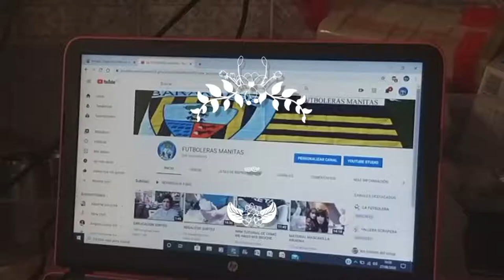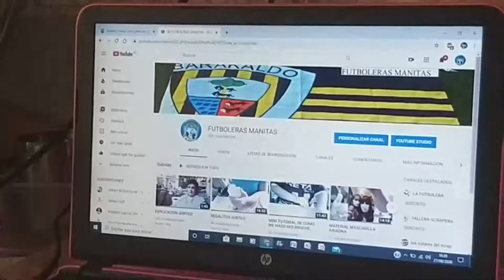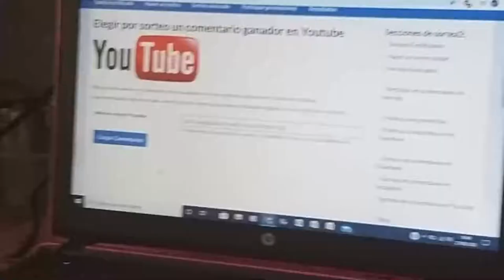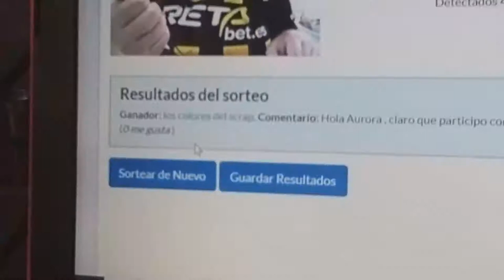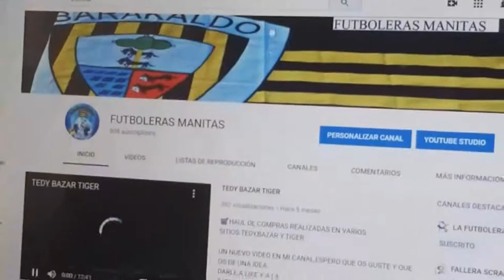RESOLUCION SORTEO 300 SUSCRITORES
RESOLUCION DEL SORTEO 300 SUSCRITORES.
LA GANADORA /O TIENE DE PRAZO HASTA EL DOMINGO PARA PONERSE EN CONCTATO.